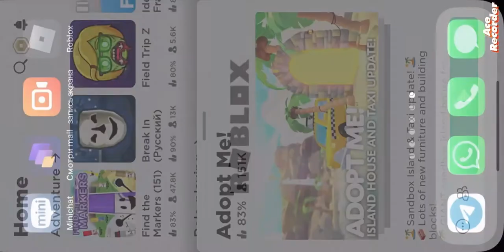Таня играет в Адопт Ми и брукхейвен ч.1